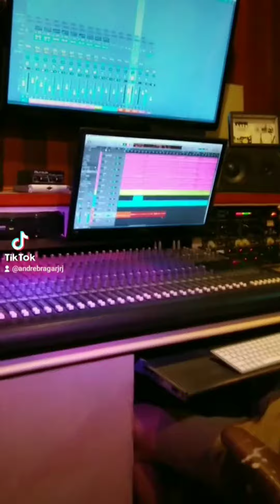MAKING OFF da gravação com a banda CACHAÇA E MEL!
André Braga gravando com a Banda Cachaça e Mel!